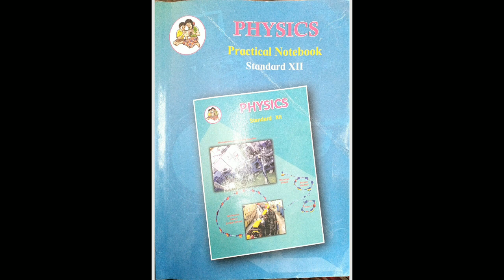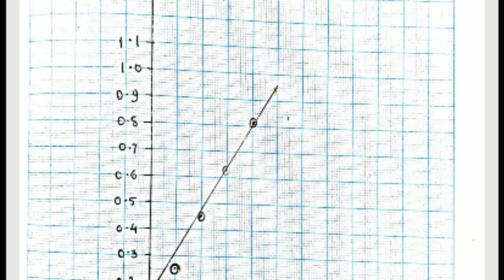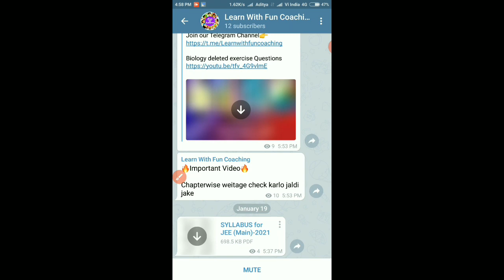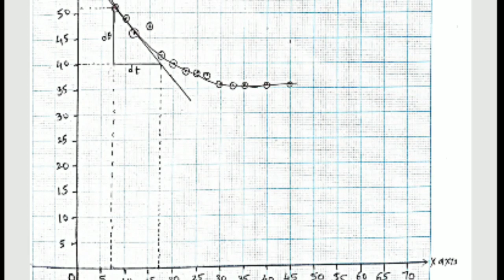Physics Practical with Solution State board 2021 | Experiment no-1,2 and 3 With Solution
Chemistry reduced syllabus exercise que and ans

Topics Related:-

Physics
Physics experiments
Physics practical
Physics practical with Solution
Physics experiments Solution class 12th state board
Physics practical class 12th state board
Class 12th experiments Physics
Experiments With Solution physics
Physics practical with complete solution
Physics practical Solution class 12th
Practicals Solution
Solution of practical
Solution of physics Practical